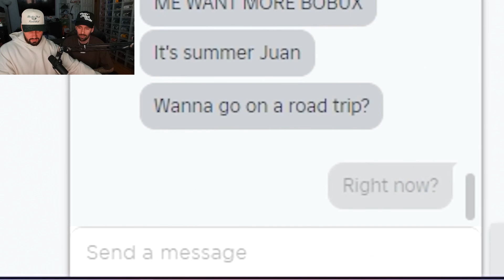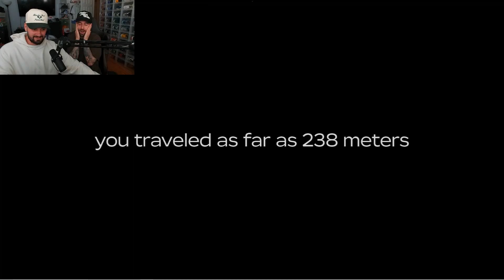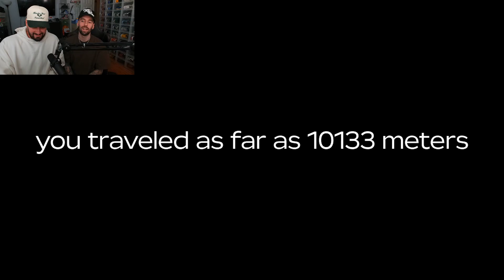The FUNNIEST Dusty Trip Video 💀 (Roblox)